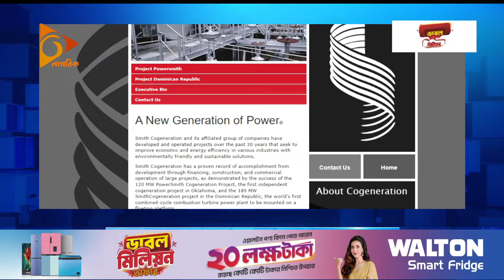অর্থ উপদেষ্টা-গভর্নরের গ্রেপ্তারি পরোয়ানা স্থগিত | Nagorik TV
NAGORIK TV
Address: Kha-53, Nikunja-2, Dhaka-1229